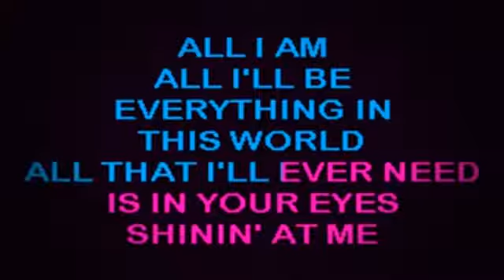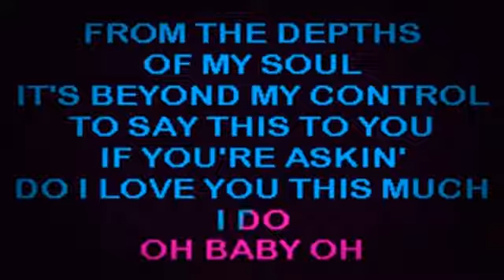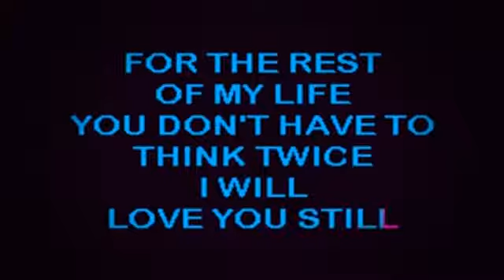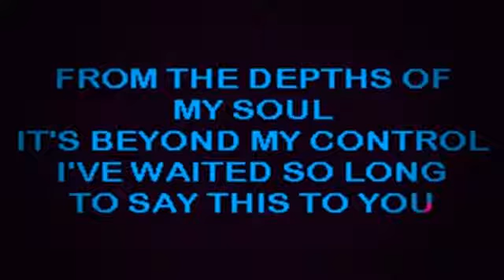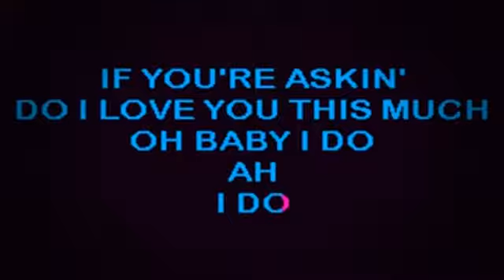SC2214 03 98 Degrees I Do Cherish You [karaoke]